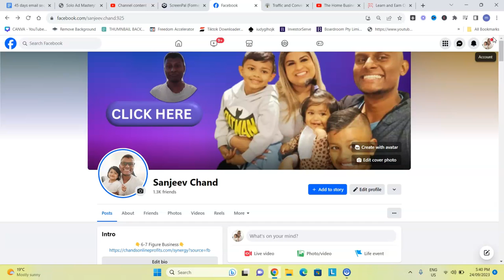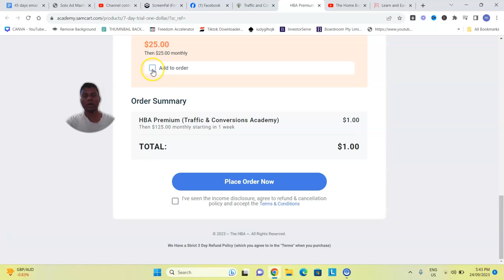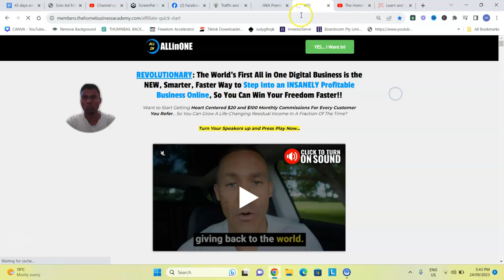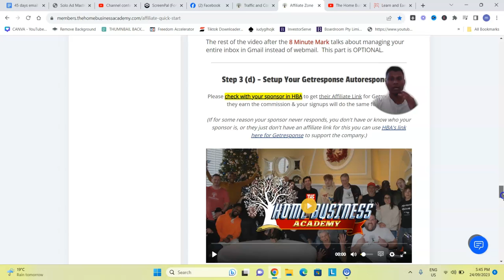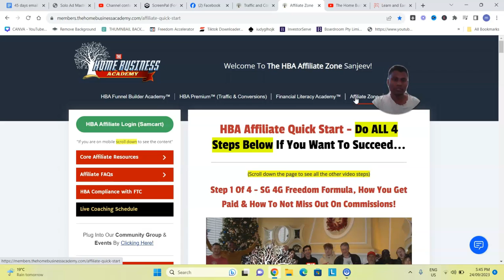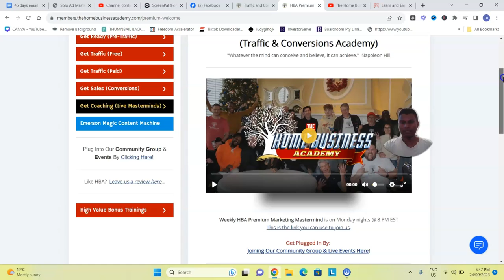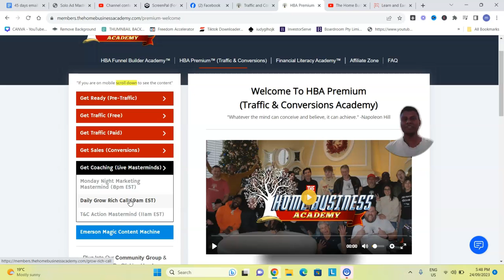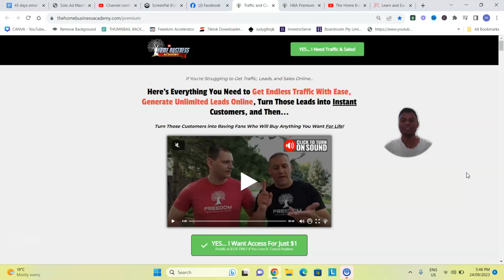How We Make $7k In Recurring Income Using This Simple System II Make Money With Affiliate Marketing